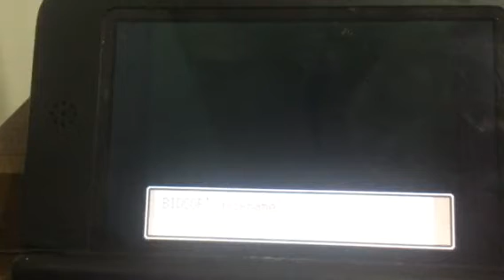[LIVE] Shiny Bidoof after a pokeradar chain of 41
This is 1/2 shiny bidoof's I caught
Peanut is calm nature for those wondering
The person I was talking to was my brother who is interested in learning pokeradar in gen 4
Peace ✌️